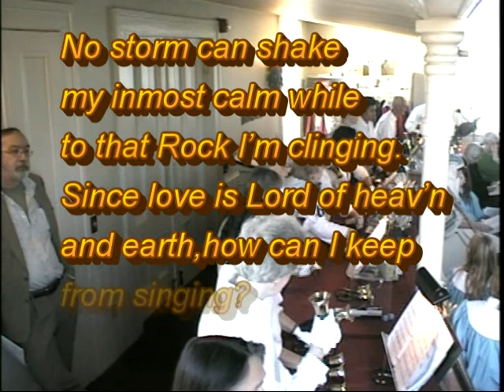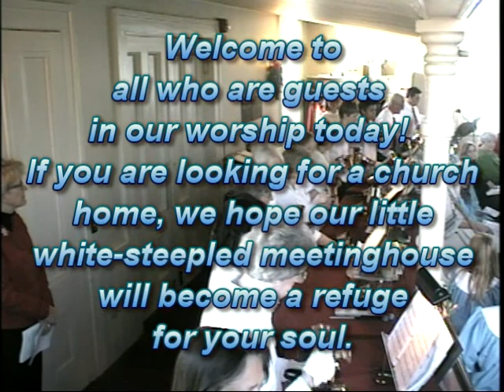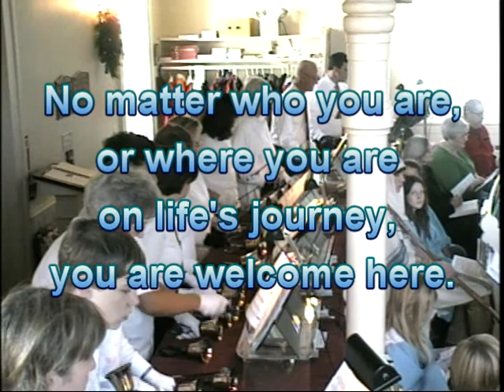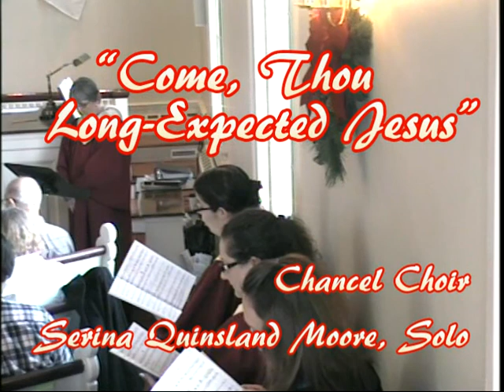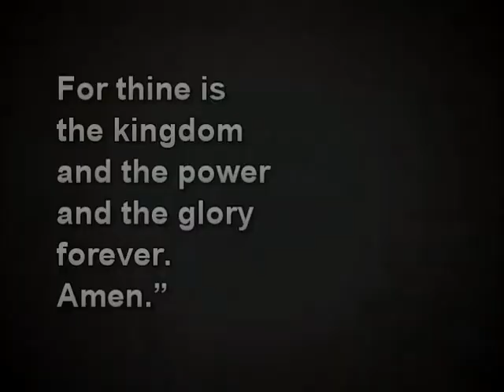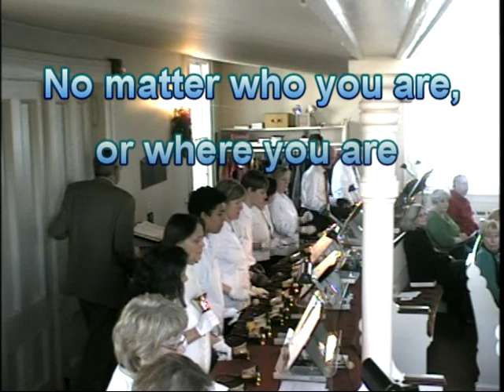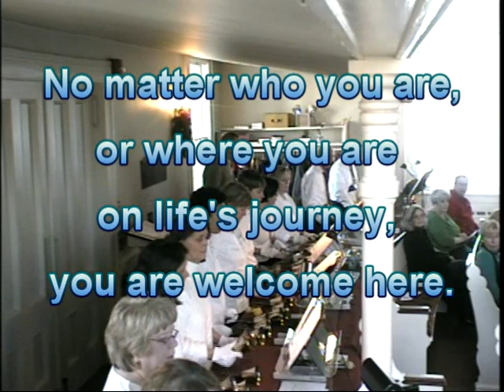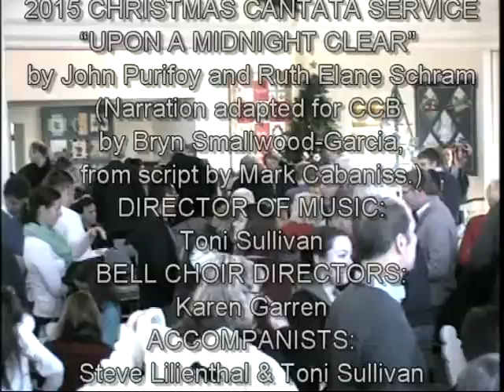CCB Christmas Cantata 2015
Christmas Cantata
Fourth Sunday of Advent
10:30am
December 20, 2015
“UPON A MIDNIGHT CLEAR”
a Christmas musical by John Purifoy and Ruth Elane Schram
(Narration adapted by Bryn Smallwood-Garcia from script by Mark Cabaniss)
PARTICIPANTS IN THE 2015 CHRISTMAS CANTATA SERVICE
“UPON A MIDNIGHT CLEAR” BY John Purifoy and Ruth Elane Schram
(Narration adapted for CCB by Bryn Smallwood-Garcia, from script by Mark Cabaniss.)
DIRECTOR OF MUSIC:  Toni Sullivan BELL CHOIR DIRECTORS:  Karen Garren
ACCOMPANIST:  Steve Lilienthal  Toni Sullivan
CHANCEL CHOIR:
Sopranos  Altos    Tenors
Barbara Sikorski Kim Downey   Al Lindroth
Jeannie Bergman Olivia Quinsland  Gordon Markiewicz
Rissy Glatzel  Serina Quinsland-Moore Jack Brown
Carolyn Lindroth Amanda Minard  Eli Jordan
Sally Markiewicz Karen Garren
Susan Dodd      Basses
Kate Luce      Steve Sullivan
Kathy Taylor      Dave Honeyford
Jennifer Whipple   Ben Jordan         Keith Stewart
ALLELUIA CHOIR:
Malachi Jordan Scarlett Shapiro Alexa Quiroz
Will Bozak Kayla Griner Ashley Colombo

THE JUBILATE RINGERS:
Steve Sullivan Audrey Himebaugh
Al Lindroth Diana Anastas
Jadon Hill Carolyn Lindroth
Eli Jordan Sally Markiewicz
Jean Dorrell Lauren Matte
Karen Garren Kate Luce
Toni Sullivan Kristin Jordan

CANTATA NARRATORS:
 The Prophet Isaiah:  Cory McCullough
 The Prophet Zechariah:  Bob Brown
 The Shepherd:  Malachi Jordan
 The Mother, Mary:  Melanie Shapiro
 The Angel:  Bryn Smallwood-Garcia
 The Innkeeper:  Tom Young
 Zechariah, the Father of John the Baptist:  John Smallwood-Garcia